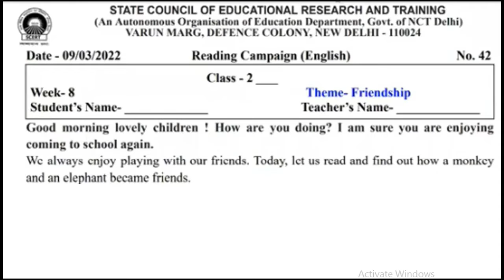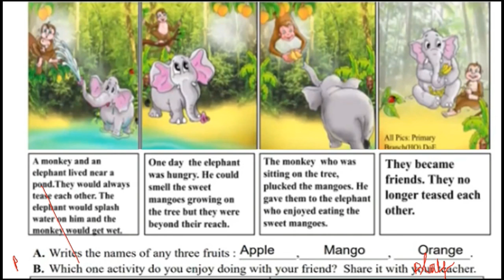Class 2nd english worksheet 42 (9/3/22) both medium | english Scert worksheet 42 class 2 पठन अभियान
worksheet 42
Worksheet 42
worksheet 42 class 2nd hindi
hindi worksheet 42 class 2
Doe worksheet number 42 class 2nd hindi
Class 2nd worksheet number 42
class 2nd worksheet 42
2nd class worksheet 42
worksheet number 42 2 class
2nd class worksheet number 42
Worksheet 42 class 2nd
hindi worksheet 42 class 2nd